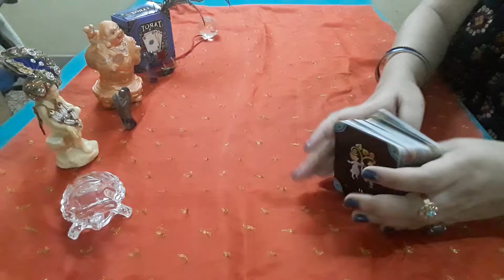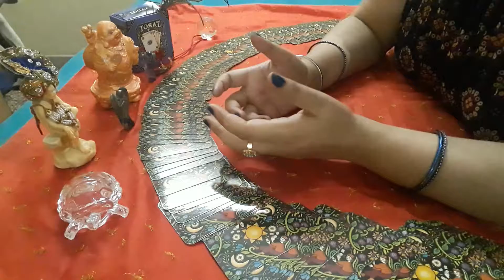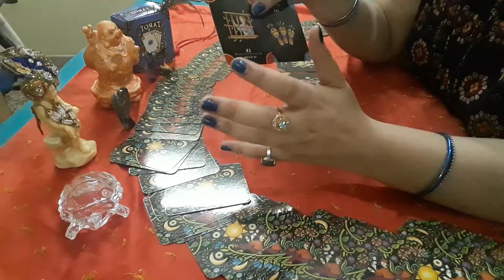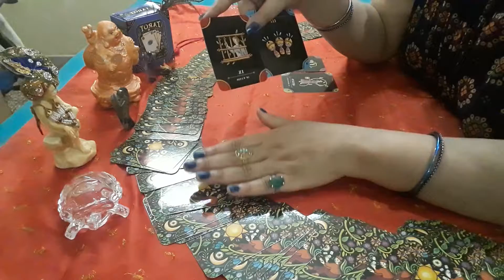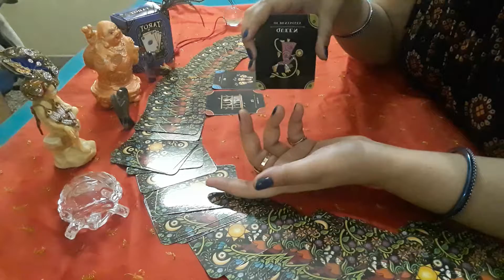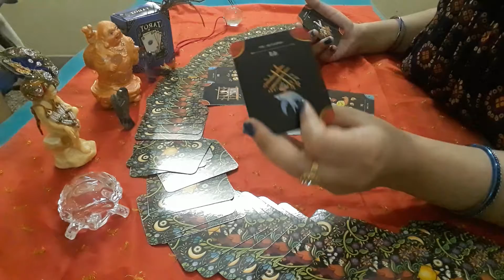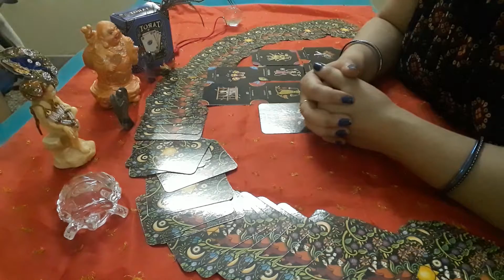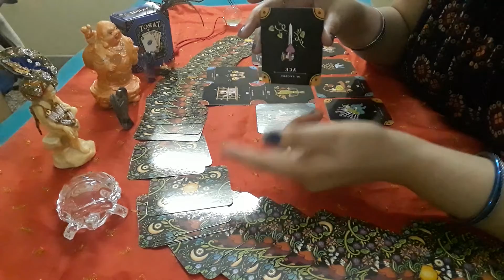PISCIES PREDICTIONS FROM 1st SEPT. TO 15th SEPT. 2020 AND FACTUAL KNOWLEDGE ABOUT PLANETS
Marriage life, love life, career, health, financial conditions and factual knowledge about planets in our kundali.